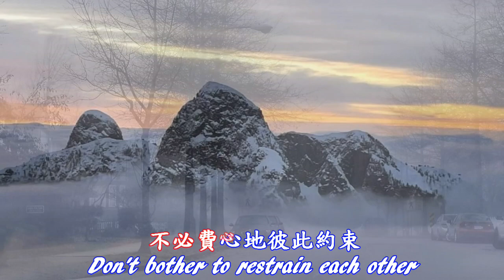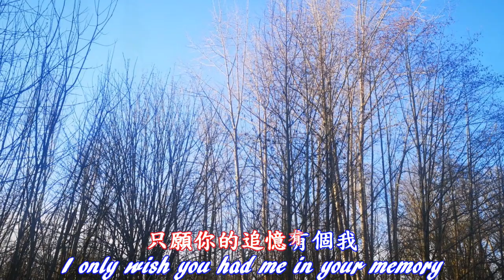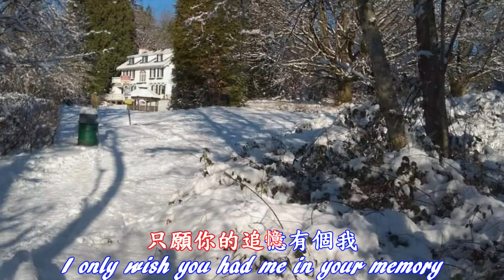萍聚/李翊君 李富興 【有一種相聚是註定、不必承諾不需約束、在意追憶是否唯一】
孫正明，當時讀師大，因為學校禁止學生參加校外比賽和活動，
才沒留名；如今，他公開承認是作曲人
李翊君 李富興 作曲：孫正明
Camera Operation By: David Yu
Producer By: Rain Lan
Background offer: Vancouver
【純屬練習，無營利，若有版權問題，請告知，會立即移除、影片，感恩!】